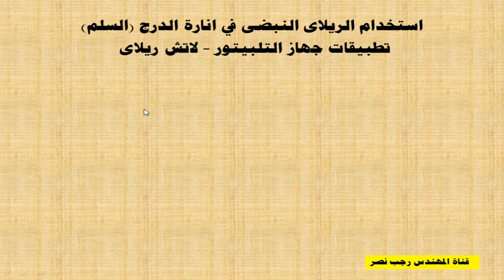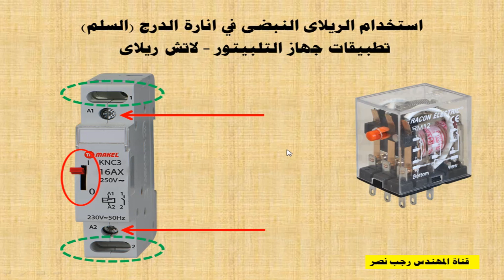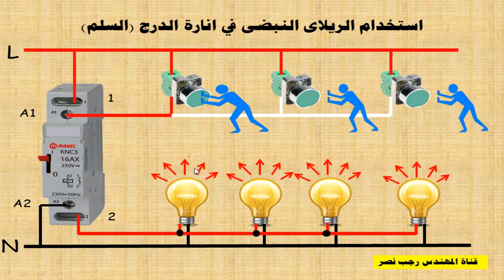انارة درج السلم باستخدام الريلاى النبضى